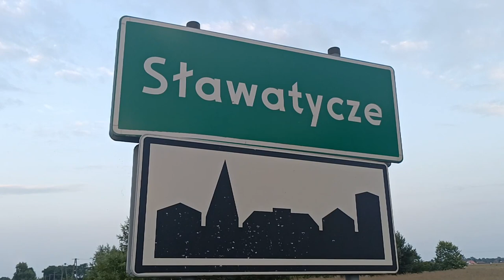III Rajd Pogranicza wystartował ze Sławatycz| Radio Biper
Już po raz trzeci mieszkańcy gminy Sławatycze oraz jej sympatycy wzięli udział w rajdzie rowerowym pod nazwą "Rajd Pogranicza", który wyruszył w trasę 1 lipca.